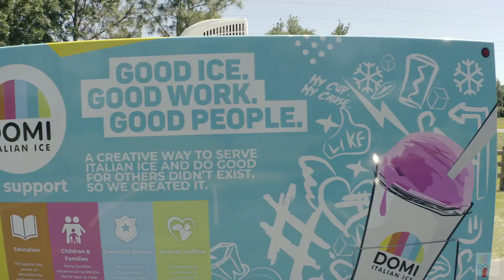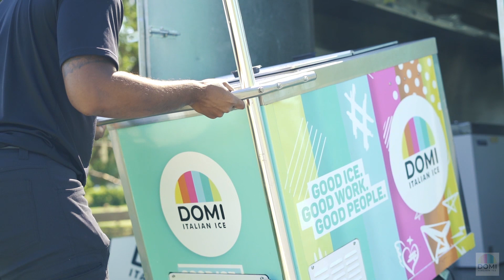Domi Ice- Who Are We